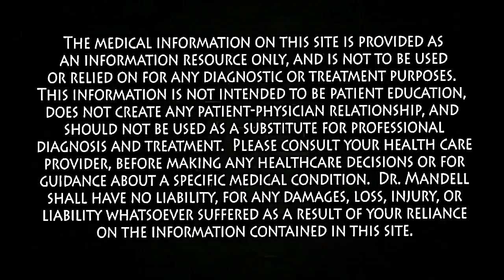Happy Baisakhi 2023 Wishes by Dr Kapoor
Happy Baisakhi 2023 Wishes by Dr Kapoor ||  @drkapoorsexclinic

☛ Dr. Kapoor is a Senior Sexologist, Urologist & Gynecologist, who provides Asia’s #1 customized ONLIME
medical-treatment & sex education, based in Bathinda, Punjab. INDIA.
Online treatment is available to International clients too.
1. All type of Male Sexual Disorders. (✔️  सेक्स टाइमिंग बढ़ाए ✔️  मजबूत तनाव दिलाए ✔️  शुक्राणुओं की संख्या बढ़ाएं ✔️  लिंग में ब्लड फ्लो बढ़ाए ✔️  मजबूत और देर तक तनाव पाएं)
2. Chronic & Recurrent Urinary Tract Infection (UTI).
3. Irritable Bowel Syndrome (IBS).
4. Benign Prostatic Hyperplasia or BPH.
5. Overactive Bladder or Urgency of Urine.
6. All Types of Menstrual Disorders.
7. Breast Enlargement Treatment.
8. All types of vaginal discharge, Itching & Infections.
9. Complete Eradication of chronic Dandruff (Permanent Cure).
Place the order for any of our customized treatment, sitting anywhere in the world.
Your medicine will reach you at your given address.